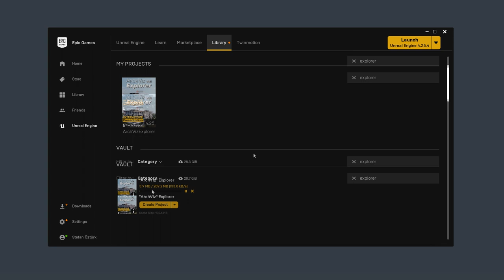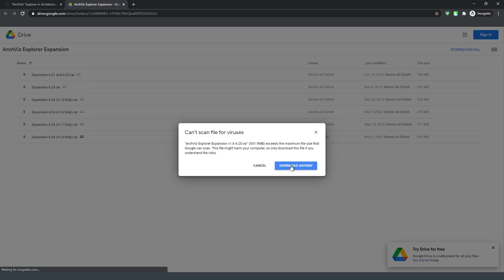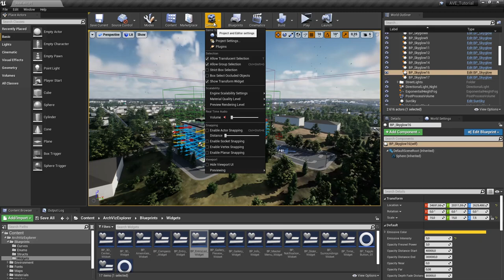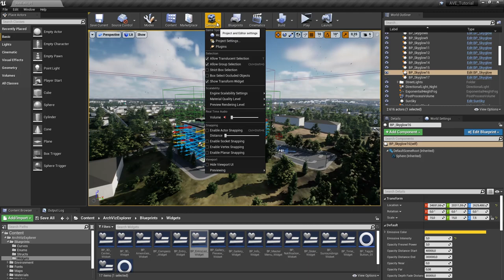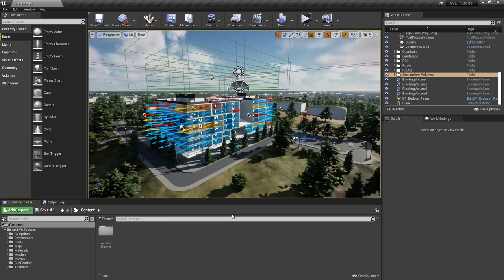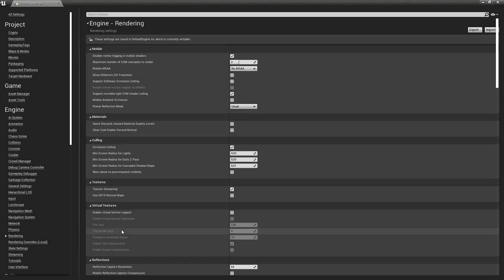ArchViz Explorer | Setup & Migration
In this video you will learn how to set up a new ArchViz Explorer project and the Realistic Expansion.
You will also learn the right way to migrate ArchViz Explorer into an existing project.

00:00 - Intro
00:25 - Setting Up a New ArchViz Explorer Project
01:19 - Adding the Realistic Expansion
02:27 - Migrating Into a Different Project
04:00 - Overexposure Issue